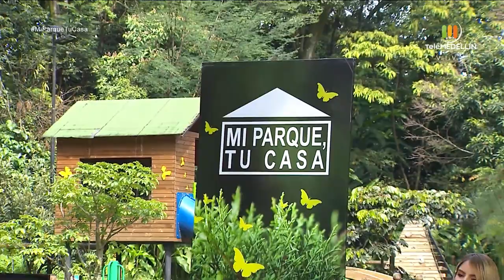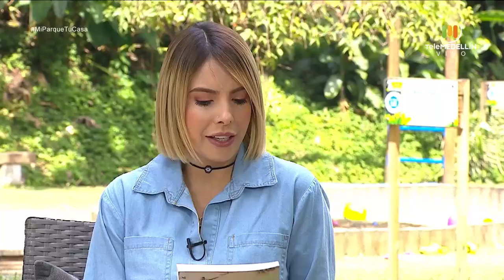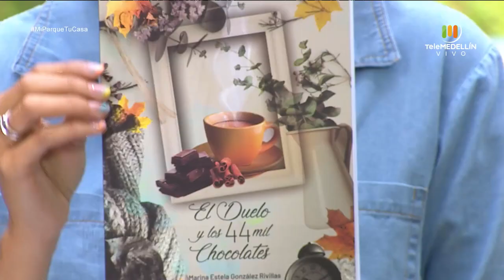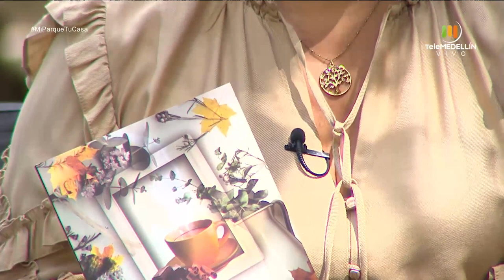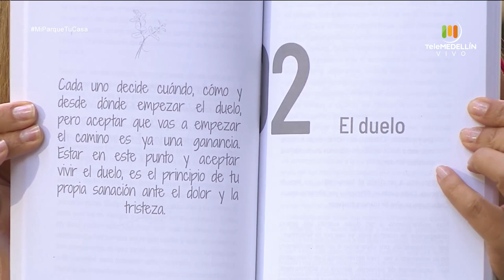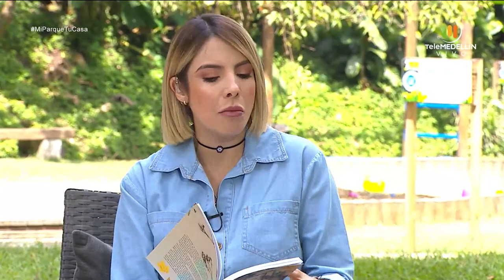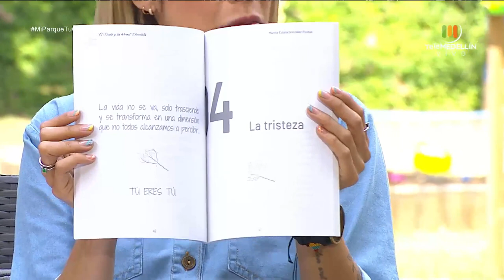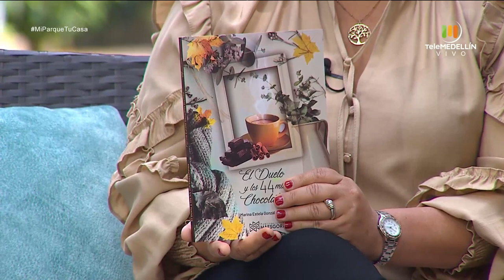El duelo y la inteligencia emocional [Mi parque, tu casa] Telemedellín